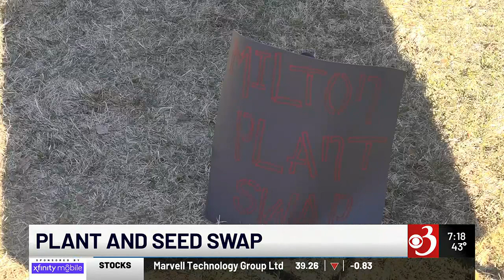Excited gardeners meet to exchange seeds and plants in Milton